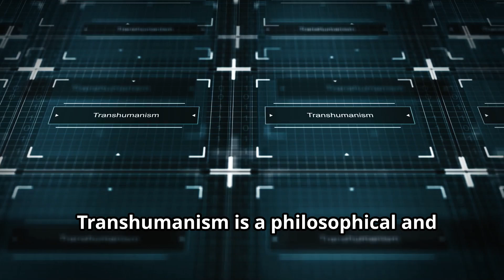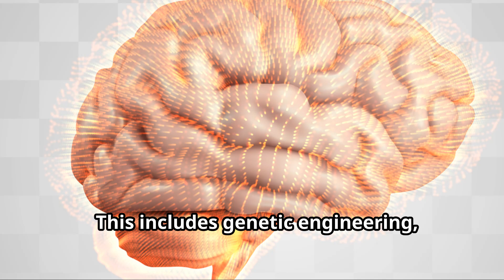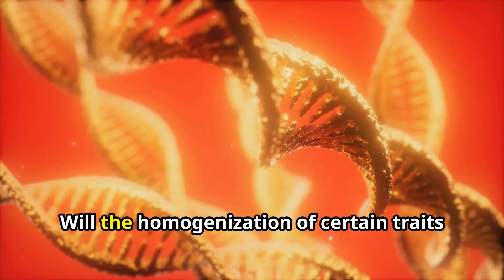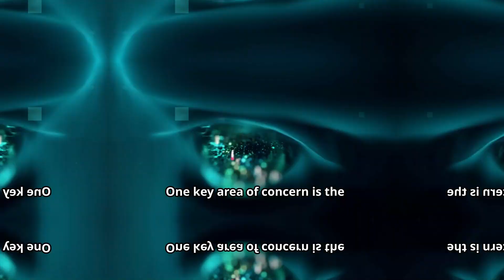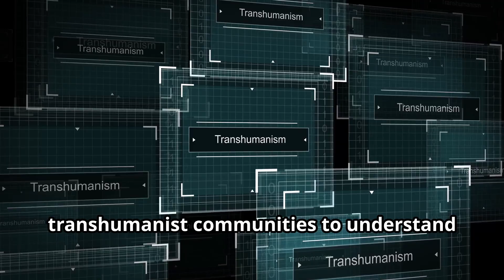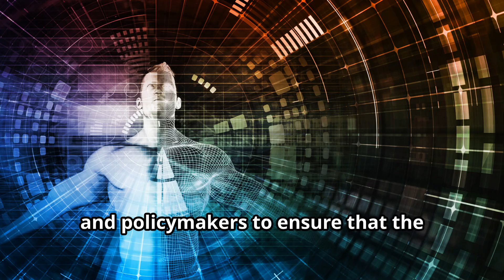Anthropology and Transhumanism: Future Human Evolution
Anthropology and transhumanism intersect by examining the implications of enhancing human abilities through advanced technologies. Anthropology's evolutionary perspective raises questions about genetic diversity and adaptability, while cultural anthropology explores the societal impacts and potential for increased socio-economic disparities. Ethical considerations, including the essence of humanity and commodification, are critical, with anthropologists providing historical and cross-cultural insights. This interdisciplinary approach ensures that human enhancement technologies are developed with a comprehensive understanding of human diversity and cultural values.